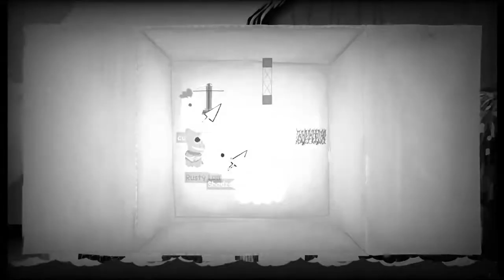FE Plays It Takes Two: "I want a divorce!"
ft. Curtis and KC

The boys begin their journey to find love in each other again! But much like their previous co-op adventures, cooperation proves to not be their strong point. Later, they encounter Shadow the vacuum.